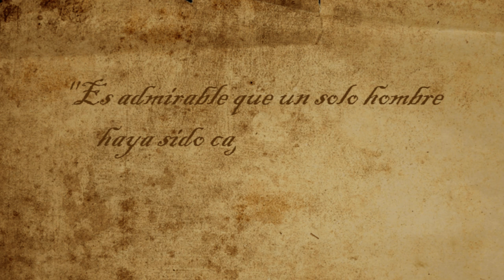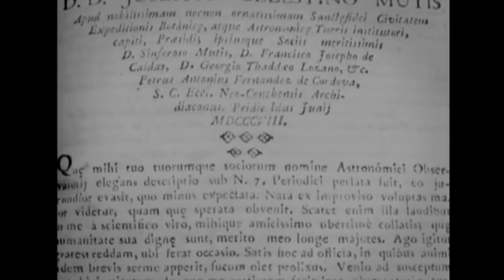La Expedición Botánica - Parte 2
Este es el segundo y último capítulo sobre la Expedición Botánica, el único gran proyecto científico de la Nueva Granada, dirigida por el doctor José Celestino Mutis, quien estuvo al mando de los mejores científicos criollos; que si bien fue consecuencia de la aplicación de la Revolución Educativa de 1774, y ambas fueron causa inequívoca de los inicios de la lucha por nuestra Independencia, porque fue la aplicación del pensamiento moderno que tuvo su origen en la Ilustración francesa.
Mutis fue un verdadero precursor de nuestra Independencia.

In memoriam al doctor y hombre de ciencia, Santiago Díaz Piedrahita, considerado el sucesor de Mutis.

Fuentes:
Santos Molano, Enrique y Covo, Adelina. La Historia de Colombia. (Libro en preparación).
La Expedición Botánica del Nuevo Reino de Granada. Documental para TV. Universidad Nacional de Colombia, History Channel y City TV. Consultada el 171101.
Sobre el profesor Santiago Díaz Piedrahita, ver consultada el 171104.

Dirección general, guión y presentación: Adelina Covo
Producción: Antonio Luis Angel Covo
Edición: Dalgys Hernandez Zurita